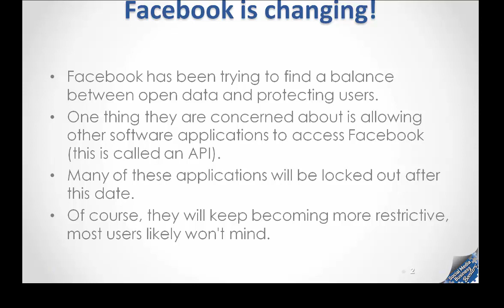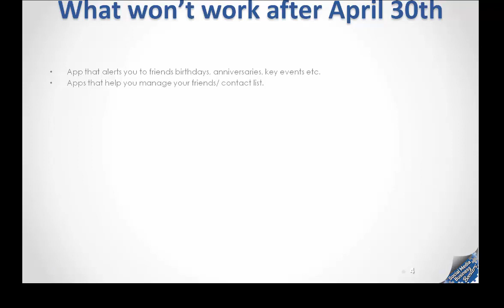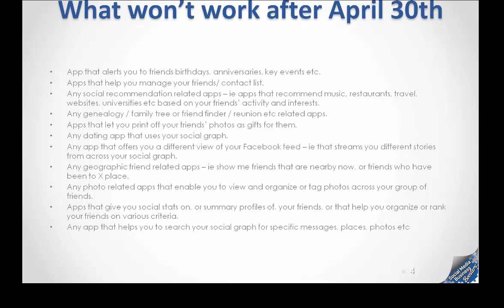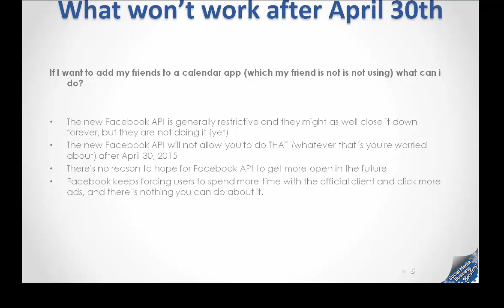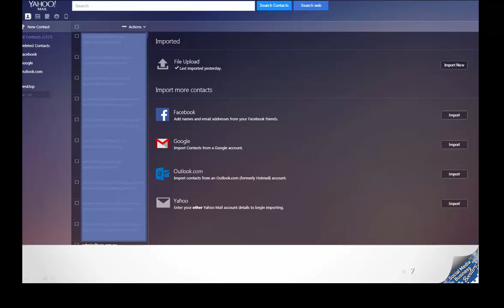Facebook Graph API What You Need To Know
Facebook has been trying to find a balance between open data and protecting users. One thing they are concerned about is allowing other software applications to access Facebook (this is called an API).
Many of these applications will be locked out after April 30th, 2015 The new Facebook API is generally restrictive and they might as well close it down forever, but they are not doing it (yet)

The new Facebook API will not allow you to do THAT (whatever that is you're worried about) after April 30, 2015
There's no reason to hope for Facebook API to get more open in the future
Facebook keeps forcing users to spend more time with the official client and click more ads, and there is nothing you can do about it.

APPS THAT WILL NO LONGER WORK:
App that alerts you to friends birthdays, anniversaries, key events etc.
Apps that help you manage your friends/ contact list.
Any social recommendation related apps – ie apps that recommend music, restaurants, travel, websites, universities etc based on your friends’ activity and interests.
Any genealogy / family tree or friend finder / reunion etc related apps.
Apps that let you print off your friends’ photos as gifts for them.
Any dating app that uses your social graph.
Any app that offers you a different view of your Facebook feed – ie that streams you different stories from across your social graph.
Any geographic friend related apps – ie show me friends that are nearby now, or friends who have been to X place.
Any photo related apps that enable you to view and organize or tag photos across your group of friends.
Apps that give you social stats on, or summary profiles of, your friends, or that help you organize or rank your friends on various criteria.
Any app that helps you to search your social graph for specific messages, places, photos etc